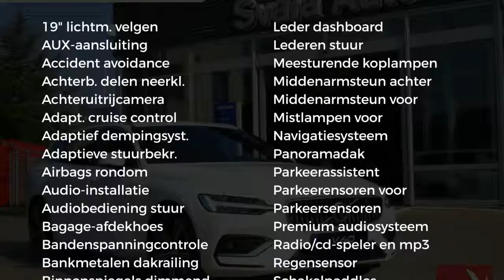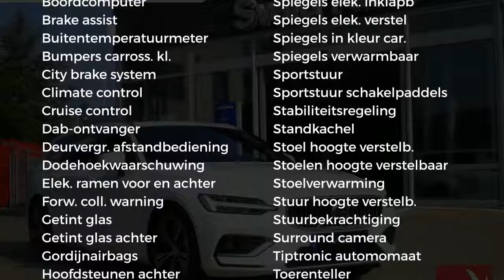Volvo V60 New T6 310pk AWD Aut. Inscription, full options